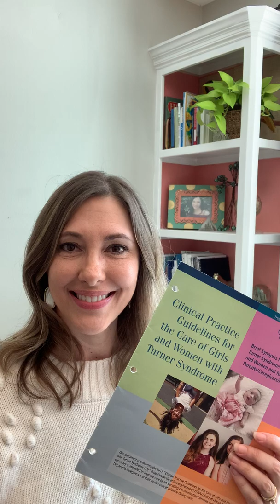Growth Hormone Therapy Simplified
Learn the why's behind the TS Clinical Practice Guideline recommendations for growth and estrogen therapy.
Deciding to initiate growth hormone therapy is a big decision and recommendations have evolved over the years.

The President of TSSUS and the parent of someone with TS discuss the common questions parents ask about growth hormone therapy.